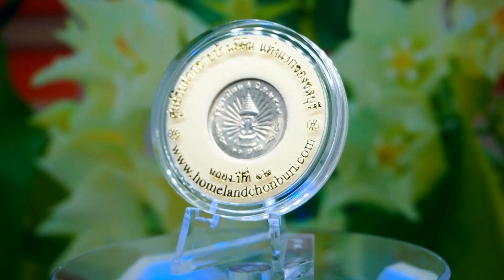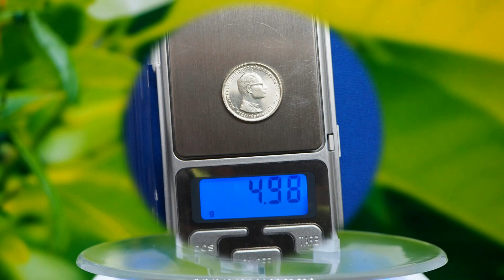เหรียญกษาปณ์ที่ระลึกสิบบาท พ.ศ.๒๕๑๔ รัชกาลที่ ๙ เสด็จเถลิงถวัลยราชสมบัติ ครบ ๒๕ ปี (ตอนที่ ๙๑)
เหรียญกษาปณ์ที่ระลึกสิบบาท พ.ศ.๒๕๑๔ รัชกาลที่ ๙
เสด็จเถลิงถวัลยราชสมบัติ ครบ ๒๕ ปี  (ตอนที่ ๙๑)

## ไม่รับซื้อ เหรียญกษาปณ์ และธนบัตร ทุกชนิด..##.
ช่องนี้ ทำขึ้น เพื่อ ให้ความรู้ และ เผยแพร่ ให้กับ
เยาวชน และผู้อยากศึกษา อย่างแท้จริง?
ไม่ใช่ พ่อค้าเหรียญกษาปณ์ หรือ ธนบัตร...